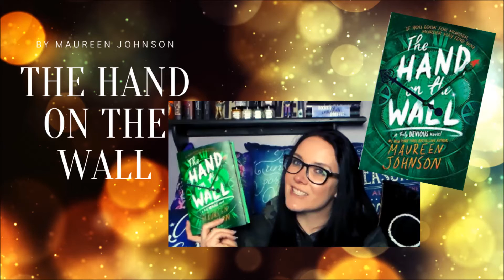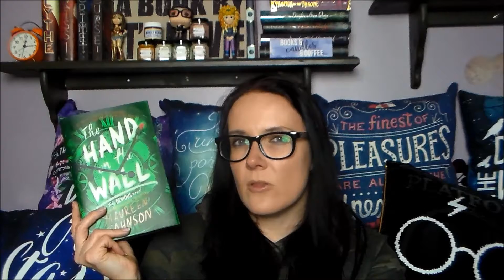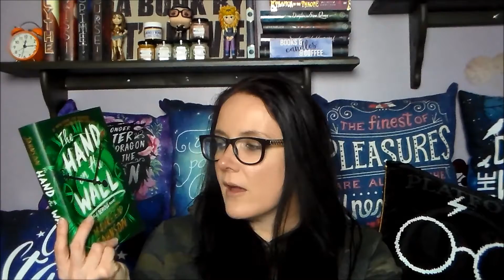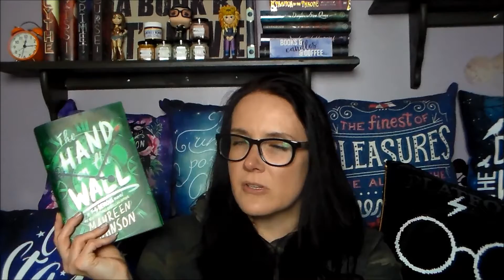The Hand on the Wall | A YA Book Review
The Hand on the Wall by Maureen Johnson
5/5 stars

This series is one of my favorites. I read them as each book came out, but think I would have enjoyed it even more binging it! One of my favorite aspects of this story is the periodic 1930s narration of what happened regarding Alice Ellingham. While, the Ellingham whodunit is solved in book two, I feel that the motive was established in the third book. I loved the classic whodunit in the end of this, where all the present day suspects were gathered. I did solve it before the reveal (I feel mystery authors try to establish a red herring to mislead you, so I always go the opposite). But it was still fun. The ending also provided closure for all the various story threads, both past and present. If you like the Charlotte Holmes books, I think you'd also enjoy these.

Come connect to talk books and candles!
Bookish Candle Shop